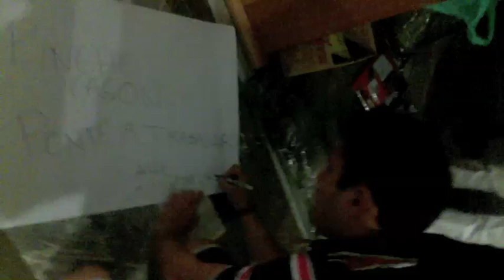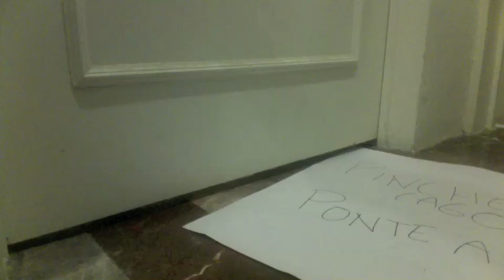Federico en el baño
Mientras fede estaba en el baño, nos pusimos a molestarlo